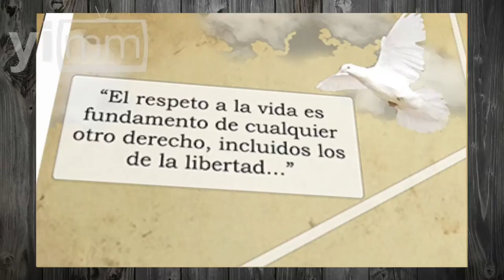Juan Pablo II, un Papa de grandes mensajes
Juan Pablo II, difundió sus mensajes  sobre la importancia de la vida y la familia llegando al corazón de cada creyente, con palabras llenas de razón.